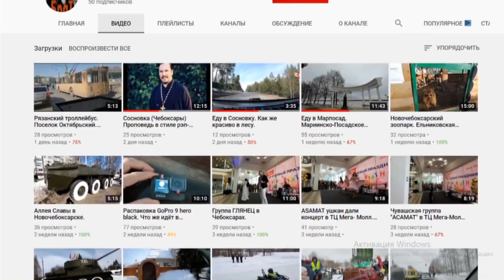ЧТО БЫЛО ДАЛЬШЕ / ВОЗВРАЩЕНИЕ ИЗ ОТПУСКА / 274 серия (18+)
Карта сбербанка:
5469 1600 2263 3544  (Павел Васильевич  Б.)